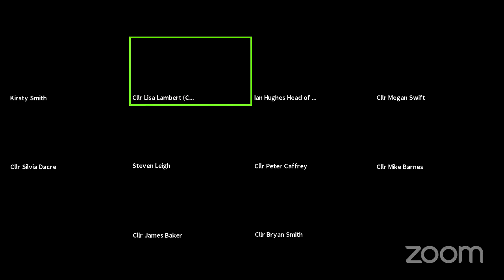Calderdale Council Governance and Business Committee | Mon 22 Mar 2021